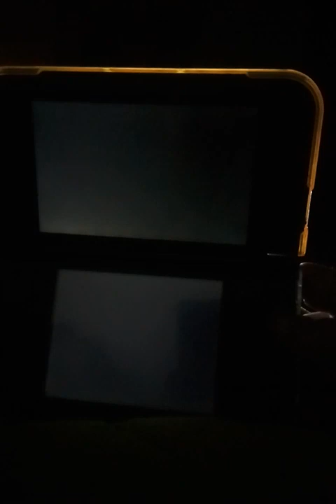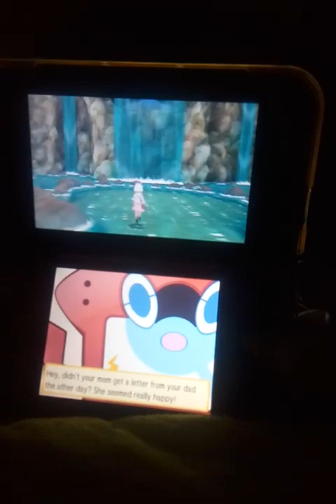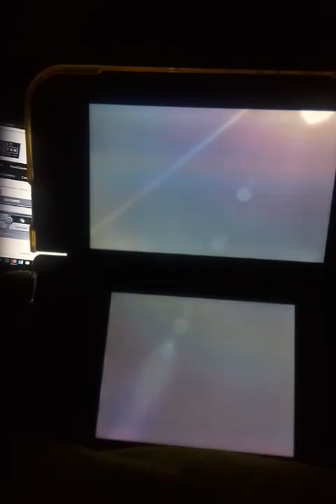Pokemon Ultra Moon Shiny Kyogre After 7 Soft Resets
Shiny Kyogre after 7 Soft Resets